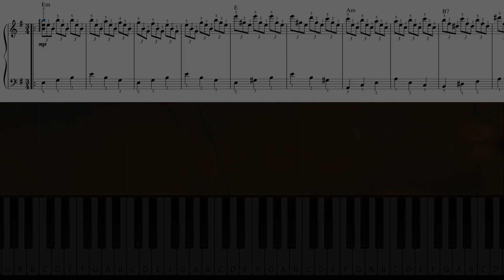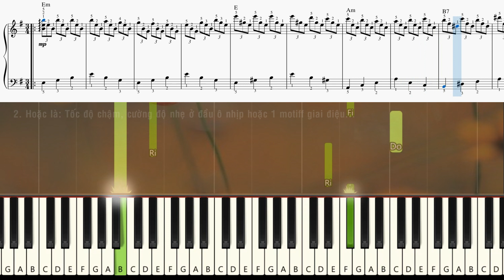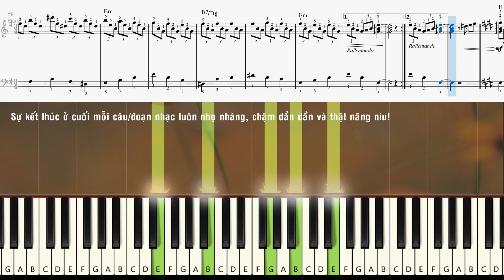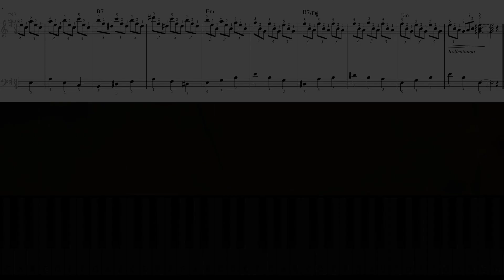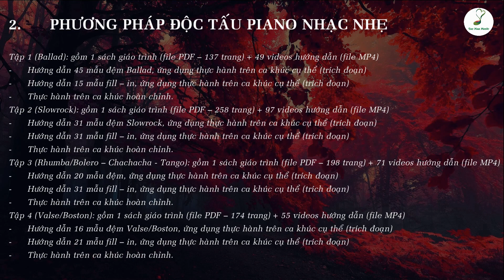Spanish Romance | Piano cover | Linh Nhi